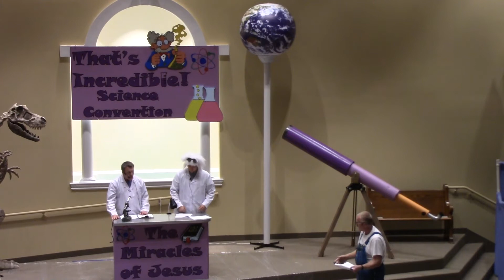VBS 2018 Sunday PM